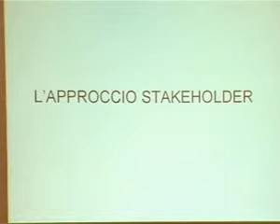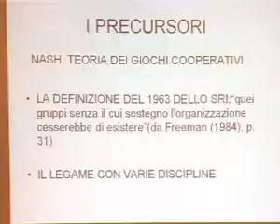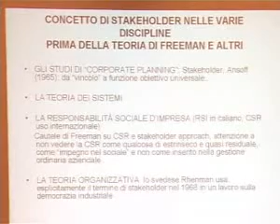06 01 20 video03 GIANFRANCO RUSCONI